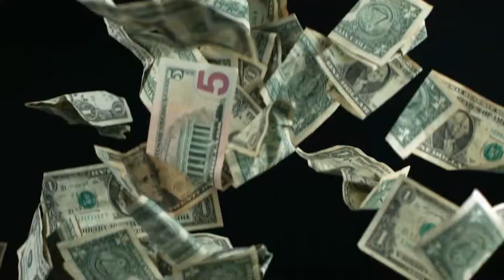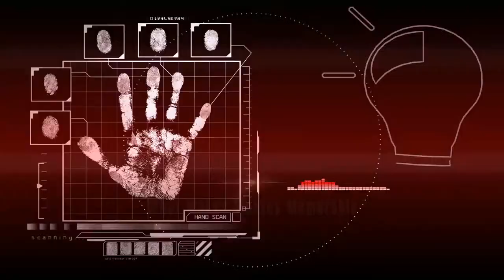Introduction to the Action Genre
Now, let’s move forward to the next section of the Genre Framework course. In this video, I’ll discuss the Action genre as one of the more complex and interesting genres available to us.

Undeniably, the action genre is one of the most popular genres and also the most expensive to produce. Action films involve large-scale sequences with a lot of moving parts and require stunt actors who put themselves in personal danger. They create unforgettable scenes and stunts that draw vast audiences attention around the world.

In this video, some of the themes we'll be looking include issues of male conflict and the expression of male identity.  My purpose is not to turn this section into a study of gender, but it is impossible to adequately study this genre without noting how it concentrates specifically on the “actions” of men.

In the Action film, we see that there’s an omnipotent character who is capable of escaping the normal boundaries and capabilities of the human body. Every second is designed to rivet us with excitement and help our minds image living inside a body capable of tolerating inhuman levels of suffering and exerting godlike feats of strength and athleticism.

In addition, I discuss some examples on the resemblance of the agendas of the government administrations in power during their production and release.

Please take a moment to post your thoughts about the Action genre in the Genre Frameworks Private Facebook Group.

You can use the following questions to guide your response:

• How would you define the Action genre?
• What are some of your favorite films from the Action genre and why?
• What are the key features of Action genre movies that you've seen?
• What pleasures do you think Action Genre movies create for viewers?

I would be delighted to hear some of your response if you’d care to get in touch. I look forward to your comments!

That's where the introduction playlist begins.

If you'd like the full course and PDF ebook version of this course, please click here for details:

Enjoy and talk soon!

Sincerely,

Anthony Metivier